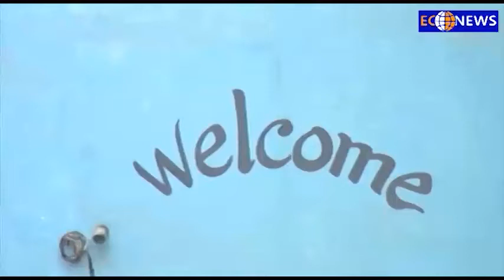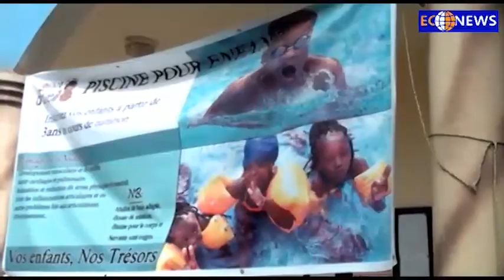Désormais une Piscine aux dispositions des apprenants